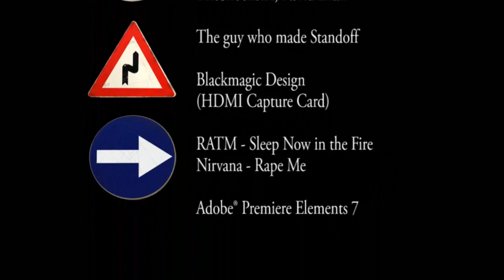Halo 3 Warthog Montage - HD 720p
The Amazing Driving of xPimpYo (now Kaizen Gamer). Every clip is of my driving, except the 1st clip which is myself in the gunner seat.  All events take place in matchmaking, nothing has been staged (where is the fun in that?).